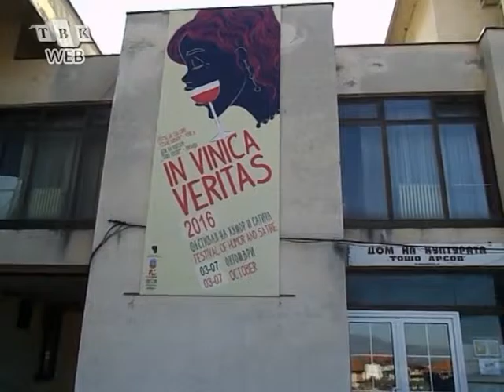Во Понеделник започнува фестивалот на хумор и сатира „IN VINICA VERITAS“